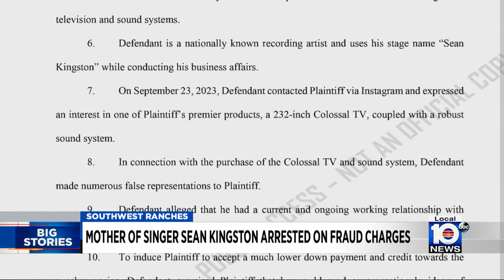Local 10 News Brief: 05/23/24 Evening Edition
News Alexa